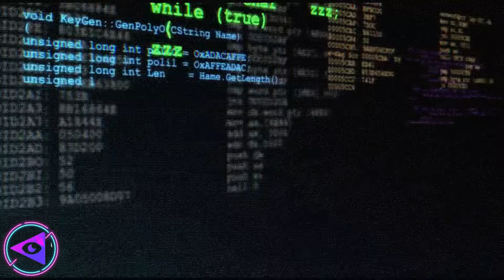How RDJ Doctor Doom Will Be Set Up For Doomsday & Secret Wars! HUGE REVEALS!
In this video we will talk about How Robert Downey Jr. Doctor Doom Will Be Set Up For Avengers Doomsday & Secret Wars. And  How Avengers Doomsday should start.

Secret Wars has a big arc in the comics. And All indicates that Marvel Studios will adapt it in Avengers Doomsday and Avengers Secret Wars, with a reboot in all MCU, as happened on the comics with the Battleworld created  by Dr. Doom and Dr. Strange.

Video Link:    • Nick Froud - Hidden Gods (Epic Action...